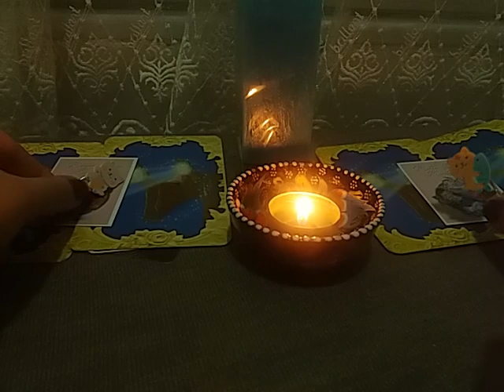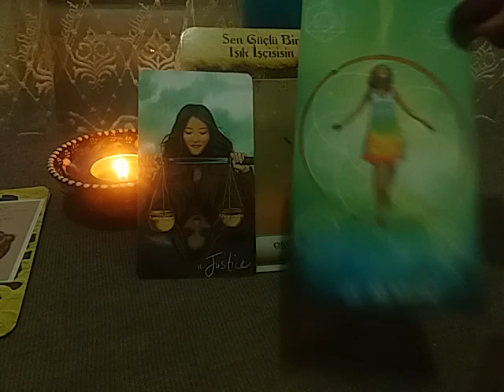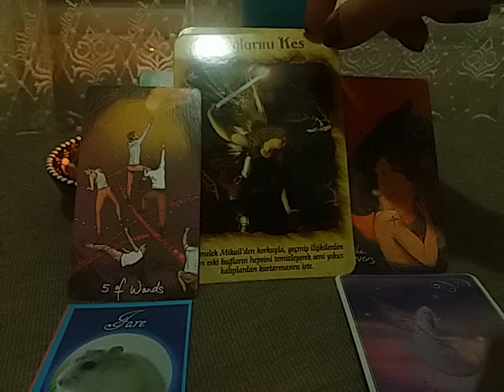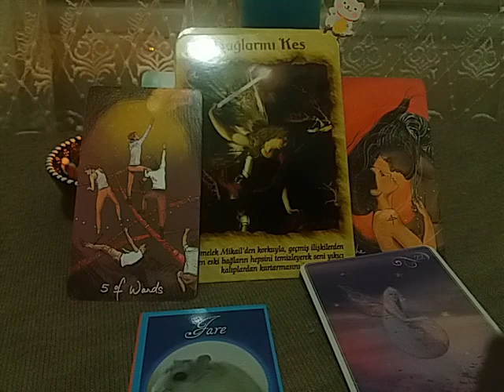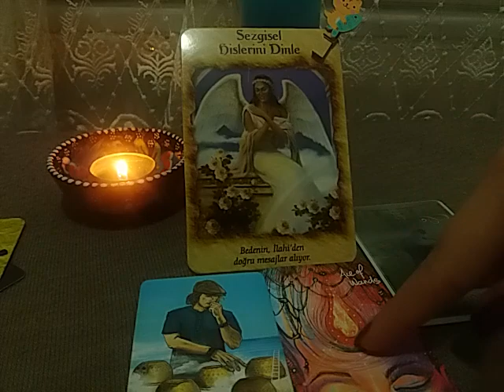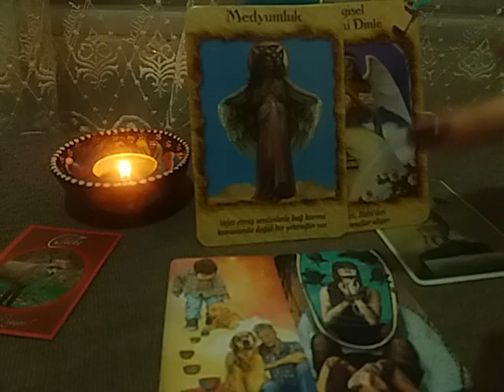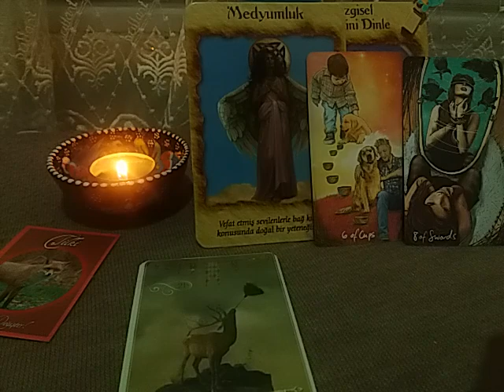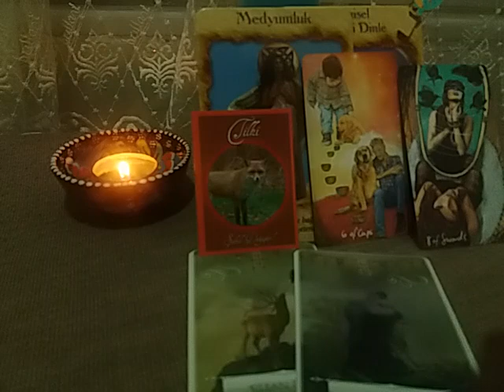🚀Neyi bilmelisin? Güçlü ve Zayıf Yönlerin Neler? 🔮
Merhabalar,

Hiçbir şey tesadüf değildir. Buradaysanız, bunu okuyor beni dinliyorsanız birbirimizle Paylaşmamız gereken bir şeyler vardır.

Her şeyden önce bu kanal hayata dair bir kanaldır ve bolca sohbet içerir. Tarot kartları, kitaplar, şiirler, şarkılar...
İnsana dokunan, insanı insana anlatan her şey bu kanalın içeriğidir.

Açılım ve videolar eğlence ve motivasyon amaçlıdır. Lütfen videolarımı bu bilinçle izleyin.

Bana öneri ve isteklerinizi yorum yaparak iletebilirsiniz.

Geri dönüşlerinizi ya da içinizden geçen herhangi bir şeyi lütfen yorumlara bırakın. Bu beni mutlu eder.

Ben de sizler gibi bir ana babanın evladıyım, bir kalbim var lütfen kırıcı yorum bırakmadan bunu bir düşünün 💞

Özel açılımlar için